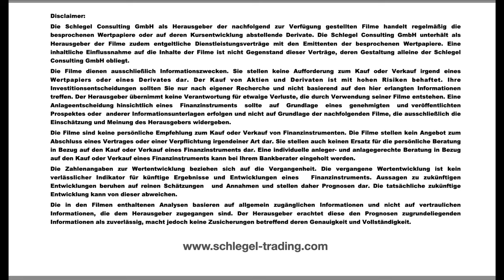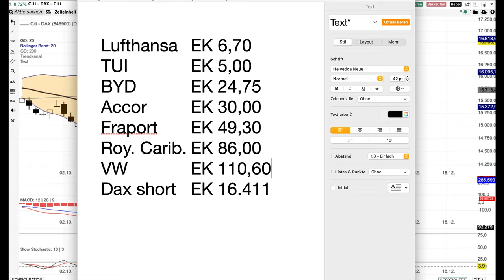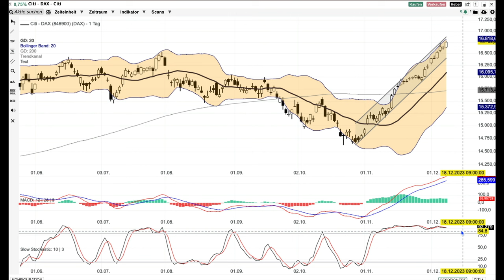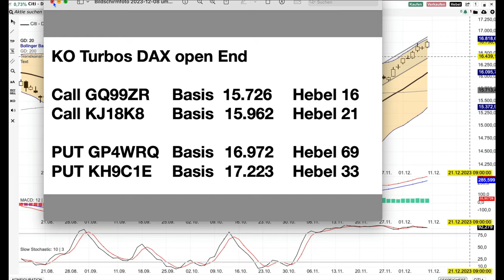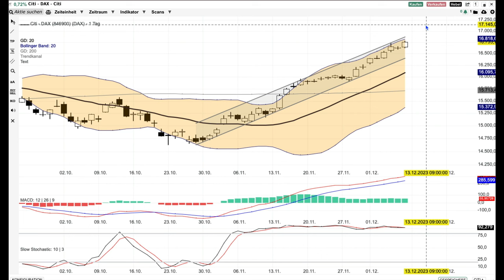DAX Analyse ab dem 11 Dezember - weiter positiv -